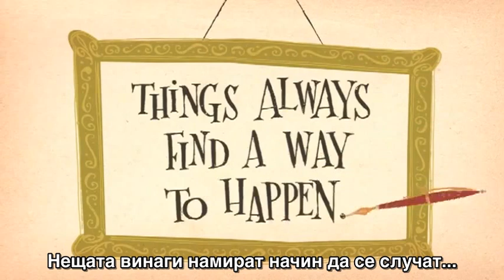Антифракинг анимация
Анимация показваща действията на петролните и газови компании по отношение на добива на шистов газ.
От тук може да изтеглите първа част на колекцията клипове относно шистовия газ. Клиповете са номерирани и е хубаво да се гледат в тази последователност. Очаквайте втора част на колекцията!